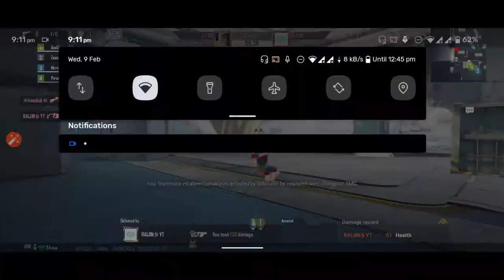Bgmi Hangar Mode | Poco X3 Pro | 60Fps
tdm match

Variant: 6/128

Recorder: Screen Recorder

Edit: No Edtz

My Sensitivity:
By default High sensivity Bgmi